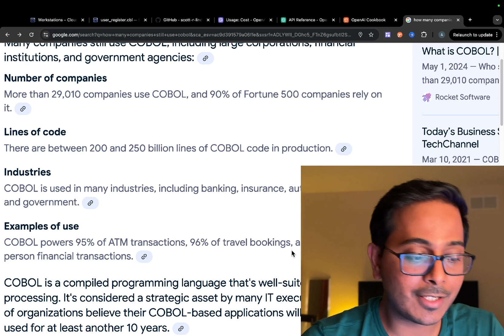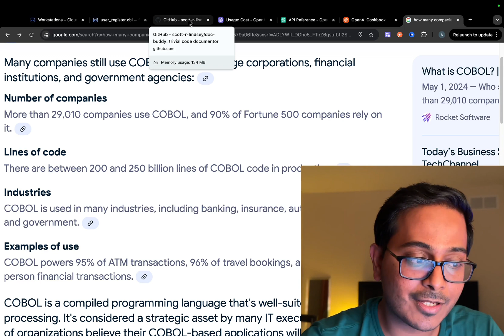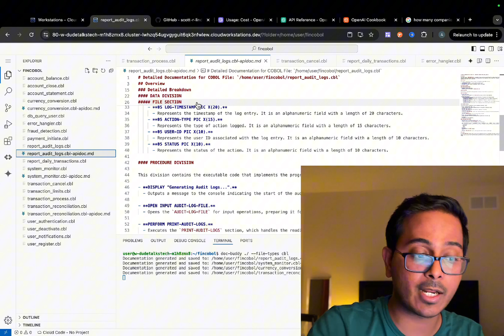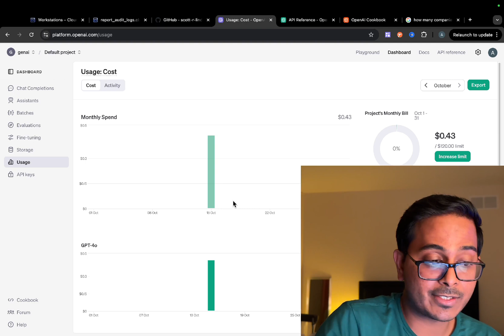How to write Documentation using GenAI ?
In this video, I show you how to automatically generate documentation for COBOL programs using a powerful open-source tool called Doc Buddy. Whether it's legacy code, financial applications, or other critical systems, Doc Buddy scans your code and generates clean documentation effortlessly.

We dive into real-world examples, including running COBOL files and creating project documentation. Plus, I’ll walk you through configuring your own large language model to generate even more powerful results.

If you’re dealing with legacy systems or mixed file types (COBOL, Python, Java, etc.), this tutorial will save you hours of manual documentation work and make your projects future-proof.

Key Takeaways:

Learn how to generate documentation for COBOL programs
Configure Doc Buddy to work with multiple file types
Test real-world applications like financial data processing
Save time and effort by automating documentation

Search Phrases:
COBOL code documentation generator
How to generate documentation for legacy COBOL code
Doc Buddy COBOL documentation
Automating COBOL documentation with Doc Buddy
Legacy code modernization with COBOL and Doc Buddy
COBOL programming documentation tools
Large language model for COBOL code documentation
Automate COBOL file documentation
Financial application COBOL documentation
How to use Doc Buddy for COBOL files